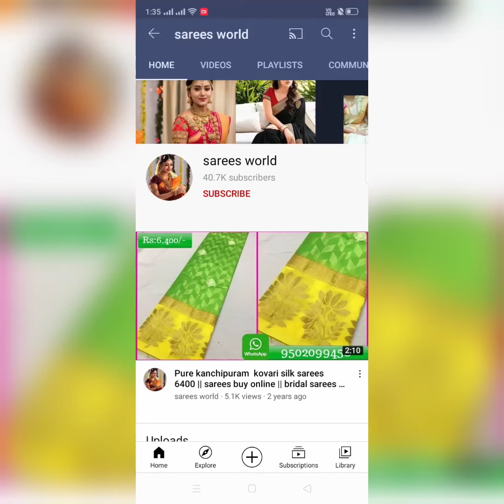pure khadi kora sarees with silver weaving border # buy online sarees #